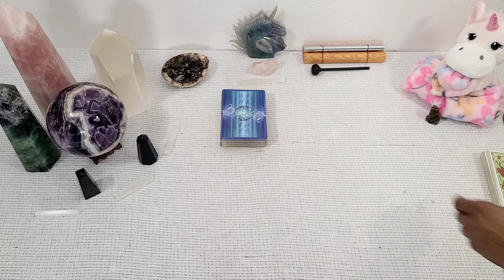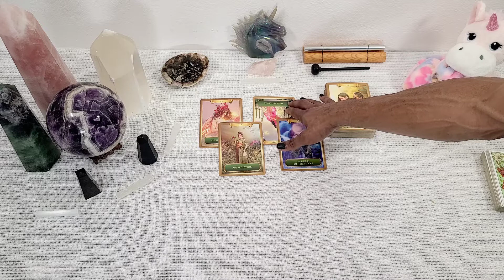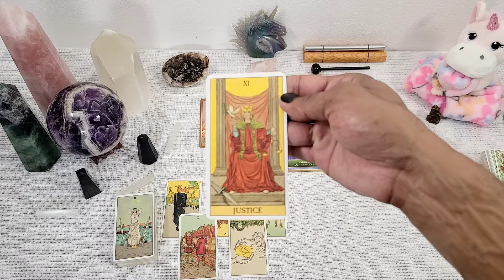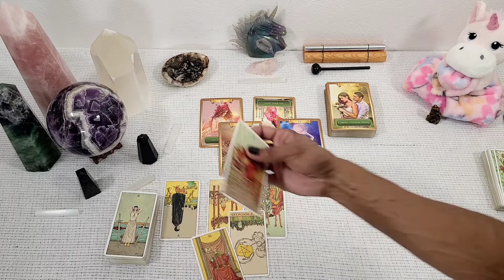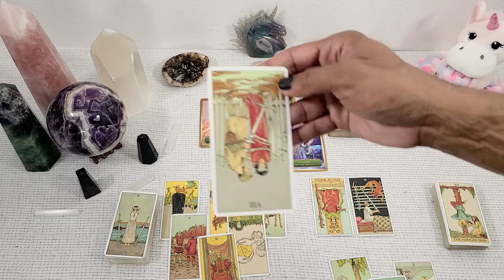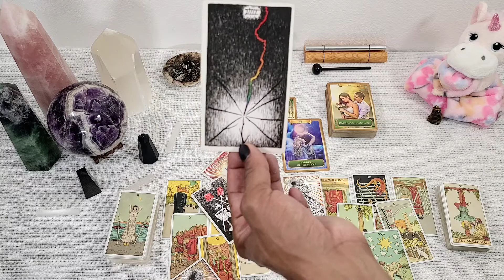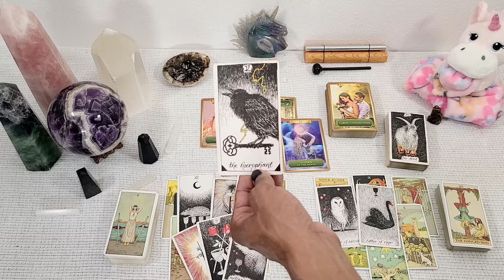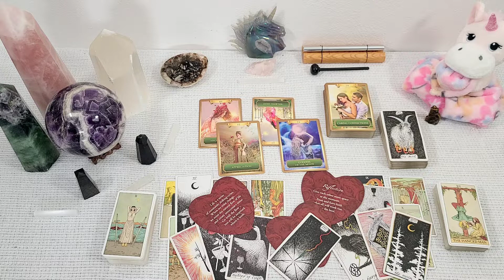⛎️Ophiuchus⛎️ ~ *Cupid Has a New Target in You, Out of the Cave, Facing the Sh*t to Be Done With It*